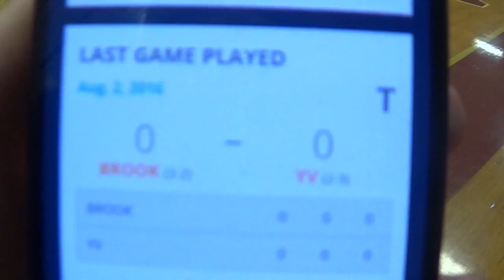Yorkvillains (YV) VS Brooklyn Ballerz August 2nd 2016 @ Loyola (part 1 of 8)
final score Yorkvillains (YV) 42 - 40 Brooklyn Ballerz

An NYC Basketball League game.